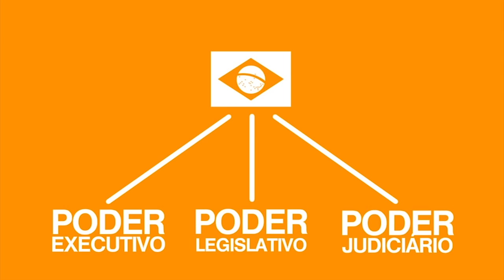TV Banqueta - Espaço Câmara - Reunião Extraordinária - Sexta-feira - 21/12/2018